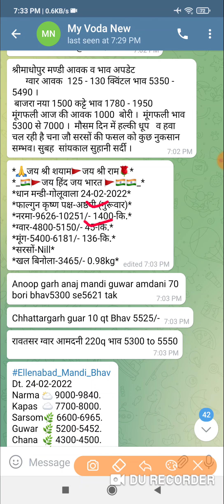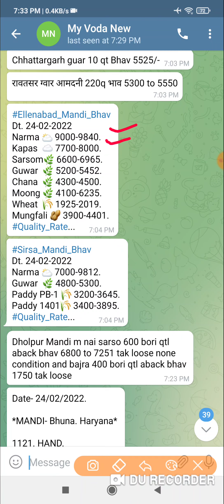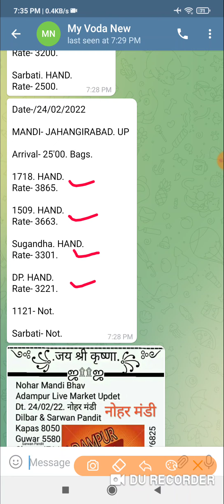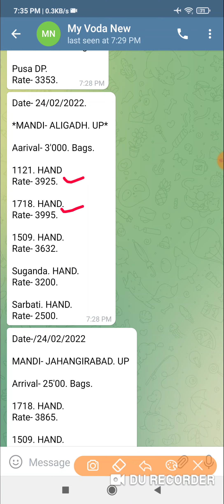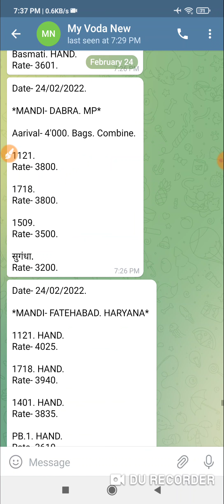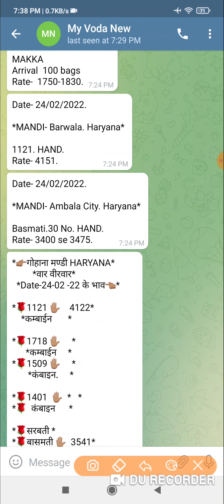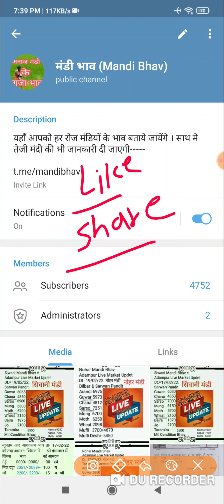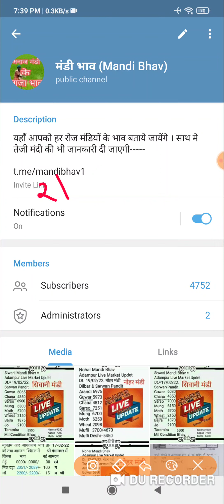24 फ़रवरी 2022 mandi bhav | mandi bhav today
24 फ़रवरी 2022 मण्डी भाव ।

Telegram चैनल पर जुड़ने के लिये निचे दिये लिंक पर क्लिक करें  ( तेजी मंदी और मौसम खबर)